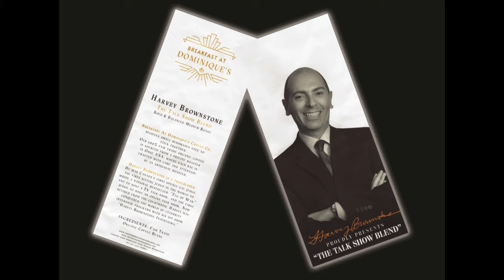Harvey Brownstone Interview with Michael Fishman, Co Star, "Roseanne" & "The Conners"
Harvey Brownstone conducts an in-depth Interview with Michael Fishman, Co-Star, “Roseanne” & “The Conners”

About Harvey's guests:

Today’s guest, Michael Fishman, is a multi-award winning actor, writer, producer and director who first captured our hearts as “D.J. Conner” on the long-running TV sitcom, “Roseanne”, and its spinoff series, “The Conners”, winning a TV Land Award, a Young Artist Award and a Young Star Award nomination.

He’s also appeared in a number of other TV shows including “Seinfeld”, “Walker, Texas Ranger”, and most recently in the TV movie “Abducted by my Teacher:  The Elizabeth Thomas Story”.    He also wrote and produced many episodes of Roseanne Barr’s talk show, “The Roseanne Show”, and he created, wrote, produced and directed numerous episodes of the TV show, “Fish’s Call Sheet”.

He’s also directed multiple projects including 5 episodes of “The Conners”.   In addition, he’s produced feature films including “A Place in the Field”, and “Available: A Modern Day Fairy Tale”, which won the Best Romantic Comedy Award at the Indie Gathering International Film Festival.  He also produced 4 episodes of the 2015 TV miniseries, “Halsnoy”.

His passion as a producer and director is to tell relatable, visceral and uplifting stories that feature complex and varied characters, and that celebrate our diversity and inclusivity as a community.  Our guest is a true renaissance man.  In addition to being an actor, writer, producer and director, he’s also been an athlete, coach, teacher, bounty hunter and rescue diver.